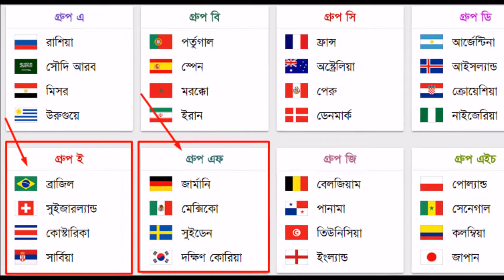বড় দুঃসংবাদ পেল ব্রাজিল || এবার দ্বিতীয় রাউন্ডেই মুখো-মুখী লড়াই হবে ব্রাজিল জার্মানির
গত ফুটবল বিশ্বকাপে সেমিফাইনাল পর্বে ব্রাজিলকে ৭-১ গোলে হারিয়ে ফাইনালে উঠেছিল জার্মানি। চার বছর পর রাশিয়া বিশ্বকাপে জার্মানির বিপক্ষে ব্রাজিলের প্রতিশোধ কিংবা ব্রাজিলের বিপক্ষে জার্মানির দাপট দেখার আশায় পুরো বিশ্ব। দ্বিতীয় রাউন্ডের ম্যাচেই পূরণ হতে পারে সে আশা।

গ্রুপ পর্বে ব্রাজিল লড়াই করছে গ্রুপ ‘ই’তে। এই গ্রুপে অন্য তিনটি দল হচ্ছে কোস্টারিকা, সার্বিয়া ও সুইজারল্যান্ড। অন্যদিকে, জার্মানি লড়াই করছে গ্রুপ ‘এফ’এ। গ্রুপটিতে অন্য তিনটি দল হচ্ছে দক্ষিণ কোরিয়া, মেক্সিকো ও সুইডেন।

প্রতিটি গ্রুপ থেকেই দুইটি করে দল দ্বিতীয় রাউন্ডে উঠবে। এই দুই গ্রুপ থেকে উঠে আসা চারটি দল দ্বিতীয় রাউন্ডের ম্যাচে মুখোমুখি হবে। অর্থাৎ, দ্বিতীয় রাউন্ডে গ্রুপ ‘ই’ এর চ্যাম্পিয়ন ও গ্রুপ ‘এফ’ এর রানার আপ এবং গ্রুপ ‘ই’ এর রানার আপ ও গ্রুপ ‘এফ’ এর চ্যাম্পিয়ন মুখোমুখি হবে।

সেই হিসাবে দ্বিতীয় রাউন্ডের ম্যাচে মুখোমুখি হতে পারে ব্রাজিল-জার্মানি। ব্রাজিল যদি গ্রুপ চ্যাম্পিয়ন হয় আর জার্মানি গ্রুপ রানার আপ হয় কিংবা ব্রাজিল যদি গ্রুপ রানার আপ হয় ও জার্মানি গ্রুপ চ্যাম্পিয়ন হয় তাহলে দ্বিতীয় রাউন্ডের ম্যাচে এই দুই দল মুখোমুখি হবে।

কিন্তু দুইটি দলই যদি গ্রুপ চ্যাম্পিয়ন হয় তাহলে দ্বিতীয় রাউন্ডে তারা মুখোমুখি হবে না। তাছাড়া কোনো একটি দল বা দুইটি দলই যদি গ্রুপ পর্ব থেকে বিদায় নেয় তাহলে এই বিশ্বকাপে কোনো পর্বেই দল দুইটি মুখোমুখি হবে না।